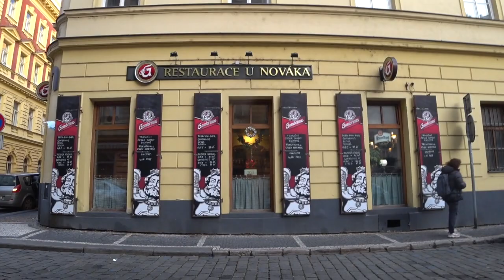ПРАГА. КОММЕНТАРИИ. Малахов.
Прага – мои прогулки. Одновременно я даю комментарии. Комментарии разные в основном на тему питания. Питание настолько преподнесено современному человеку … в извращенном виде, что перестаешь понимать, а для чего применяется? Будет интересно и полезно.